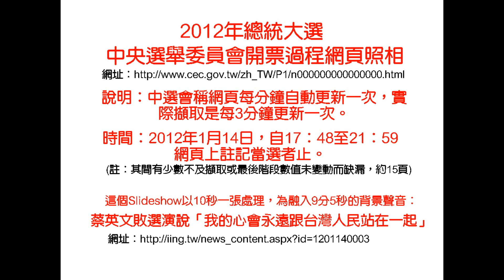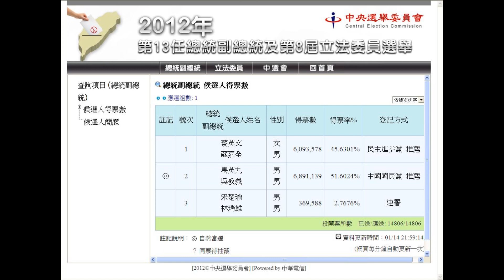2012年總統大選中選會開票過程網頁照相Slideshow(背景聲音：蔡英文敗選演說)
(補充說明：有興趣研究中選會開票過程數據者，可直接Download這68張網頁快照的原始圖檔解壓縮再查閱，儲存於Google雲端硬碟的檔案鏈結網頁網址：
其他資訊或可參考《2012 Taiwan Dirty Elections - home》

此影片是2012年1月14日台灣總統大選開票過程中，在中央選舉委員會選情查詢系統網頁快照的大部分圖像，以為記錄及供公眾參考研究。

由於只擷取總得票數部分，並未記錄各縣市分頁。在開票過程中，起先蔡英文領先馬英九，在18：39時，14806投開票所中有7366所計入統計，雙方均達267萬票，之後馬得票數即超越蔡，當時如從各縣市的分頁可瞭解，南部的投開票所已超過一半計入，但北部的台北市、新北市計入者尚不及一半。

各電視台的開票資料都是採用國民黨的計票資料，但絕大多數都未向觀眾明確告知。國民黨的計票速度在前一、兩小時即遙遙領先中選會所公佈的資料，且在開票沒多久馬即領先蔡，並未有像中選會資料在開票約近半時才翻轉的情況，這現象確實的原由為何，值得進一步探究。

之前在福島第一原發Live Camera Images的影片中沒有配上聲音，感覺怪怪的，這次背景聲音配上蔡英文在敗選後令人感動「你可以哭泣，但你不要洩氣」、「你可以悲傷，但是不要放棄」、「我們還差一哩路」、「我們一定走完最後一哩路」、「我的心會永遠跟台灣人民站在一起」的演說。

為配合這個背景聲音演說的完整性，這個Slideshow以10秒處理一張圖像(共68張)，如要仔細查閱數值，可先暫停播放，讓影片先跑完下載至電腦暫存，再拖行滑鼠查閱，如影像還不夠清晰，可選擇高畫質或全螢幕播放。

記錄時間：2012年1月14日，自17：48至21：59網頁上註記當選者止。
(註一：其間有少數不及擷取或最後階段數值未變動而缺漏，約15頁。註二：全部14806投開票所均計入的公佈時間可能在21：51或之前的一、二頁)

蔡英文敗選演說文字稿—
蔡英文：民進黨的轉型和改革不會停止，我的心永遠跟台灣人民站在一起 - 新聞 - 蔡英文‧蘇嘉全 TAIWAN NEXT

蔡英文敗選演說影片(TWIMI獨立媒體)—
2012總統大選 蔡英文選後板橋競選總部發表談話 - YouTube